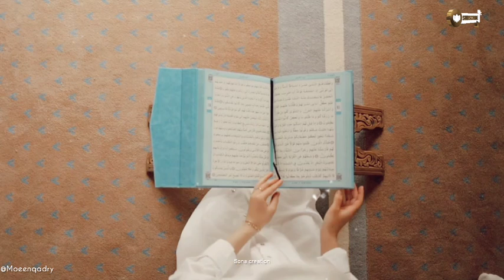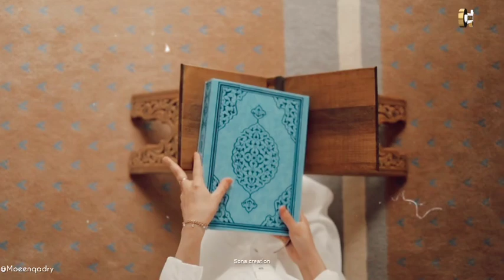Ahmad Raza New Naat Video 2024 🇨🇨 | BARELY SARIF New Naat Video | [ Slowed+Reverb]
Sona.creation. A YouTube channel that provides🗣️ a wide range of Islamic music and naats to help you relax your mind and soothe your soul.❤
Our channel is dedicated to providing a platform for talented artists to showcase their work and share their love for Islam through music.☺
Our collection includes traditional and contemporary Islamic music, nasheeds, and recitations that are sure to uplift your spirits and bring you closer to Allah.

SINGER: @Moeenquadri